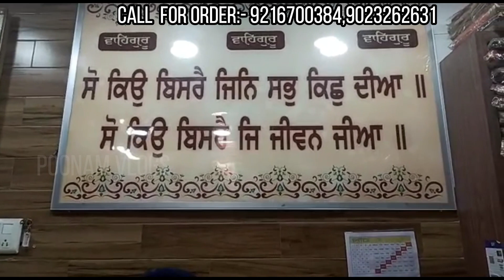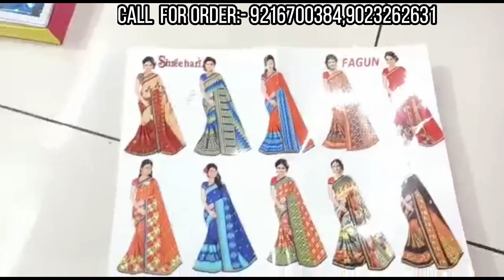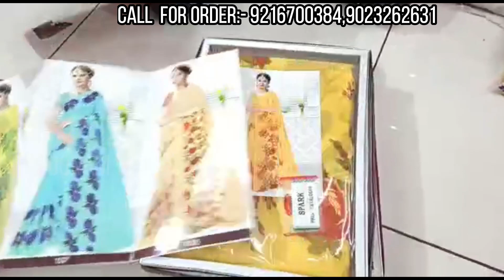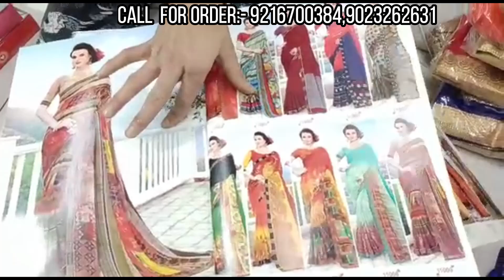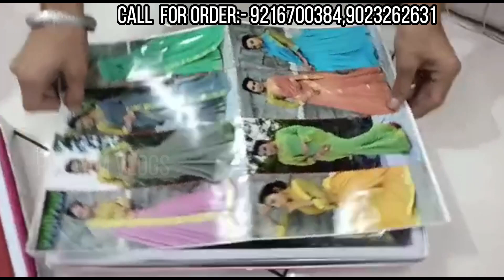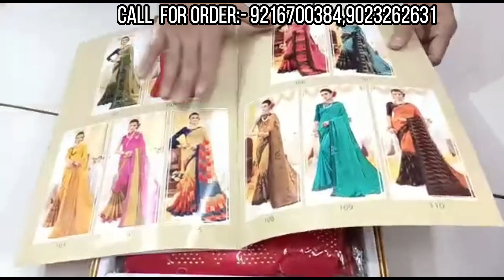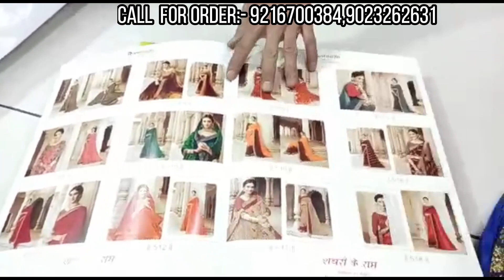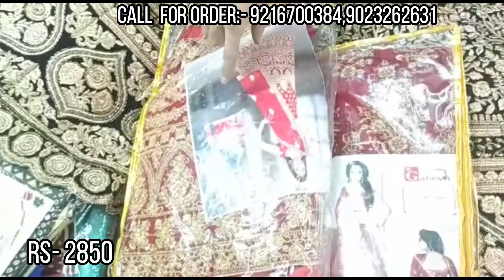लुधिआना की सबसे बड़ी साड़ी फैक्ट्री मात्र 100 ₹ | saree wholesale market ludhiana | Saree Manufacturer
Video Title:- लुधिआना की सबसे बड़ी साड़ी फैक्ट्री मात्र 100 ₹ | saree wholesale market ludhiana | Saree Manufacturer

Shop name- Mahindra Saree Center
Address- B -Xlll 1639 karimpura bazar Ludhiana 141008
Phone number -(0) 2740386, 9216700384,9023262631

Channel links

Search related to this video--
punjabi suit wholesaler in punjab
punjabi suits shops in ludhiana
saluja ludhiana
punjabi suits boutique in ludhiana
shops in jalandhar
best price wholesale market ludhiana, punjab
wholesale sarees inludhiana,
cotton sarees with low price,
meena cotton sarees wholesale in ludhiana,
wholesale sarees in surat,
sarees at lowest price,
wholesale sarees indiamart in ludhiana,
saree manufacturers ,
whatsapp saree dealers,
sadi manufacturing
mles brand sarees manufacturers
catalogue sarees vishal
wholesale sarees in madurai
new catalogue of laxmipati sarees
georgette sarees below 500 wholesale
sarees wholesale in hyderabad
semple sadi
surat se saree kaise mangaye
wholesale saree bazaar
gujarati sadiyan
cotton sarees wholesale in chennai
printed cotton sarees wholesale
lali mix india shopping online
wholesaleduniya kurti
saree catalogue names list
ambika saree catalogue
surat online shopping mall
textile export suits
singles at wholesale price
textile zone
textilebuzz
ksp textile
wholesale sarees in chennai
meena cotton sarees wholesale
wholesale sarees indiamart
saree manufacturers in tamilnadu
whatsapp saree dealers
sadi manufacturing
catalogue sarees vishal
semple sadi
wholesale saree bazaar
gujarati sadiyan
wholesaleduniya kurti
ambika saree catalogue
textile export suits
textile zone
textilebuzz
ksp textile
Ludhiana wholesale market
ludhiana
ludhiana market
ludhiana saree ,
saree in ludhiana ,
saree market in ludhiana ,
designer saree in ludhiana,
saree market ludhiana,
Ludhiana wholesale market
ludhiana
ludhiana market